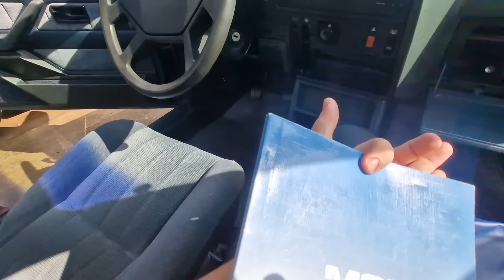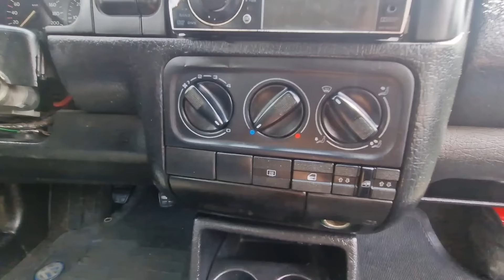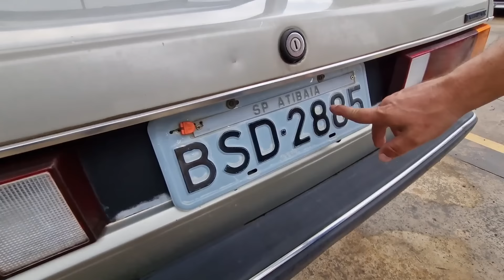CARROS ANTIGOS A VENDA! 70s, 80s, 90s, 2000s!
CONTATO DO DANTE:  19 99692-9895